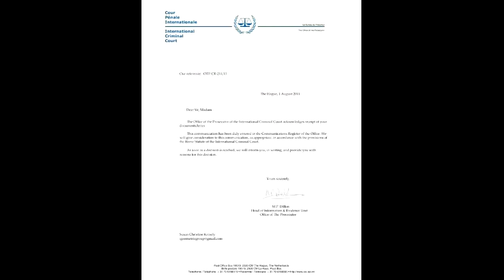Key Witness 2 A Strip Club Scandal Is A M.P. (ICC)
Suz highlights all the fuck-up's by Sherriffs Departments after getting hacked in a strip club scandal witnessed by a M.P. (Military Police). Welcome to the M.P.'s Rock Series